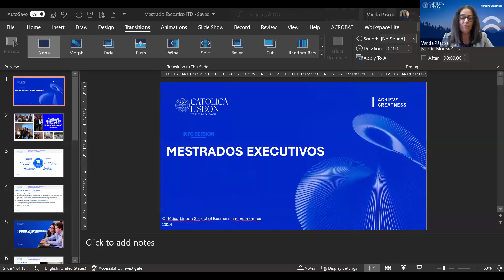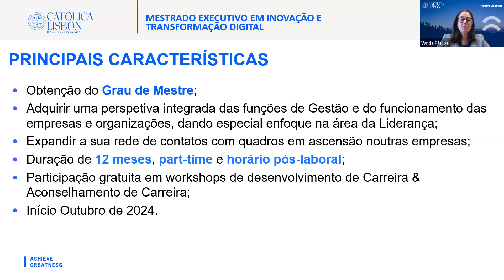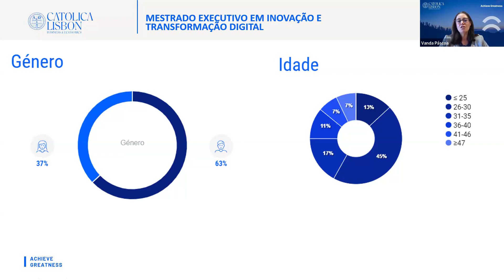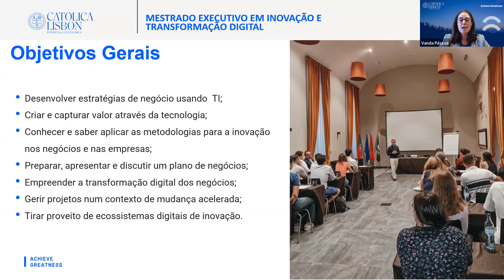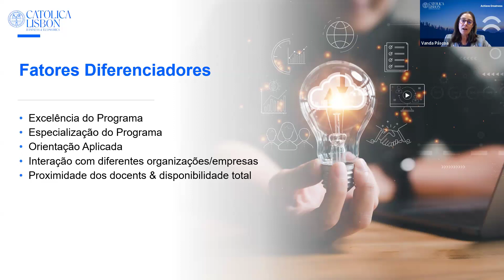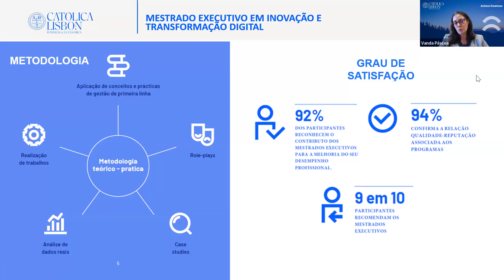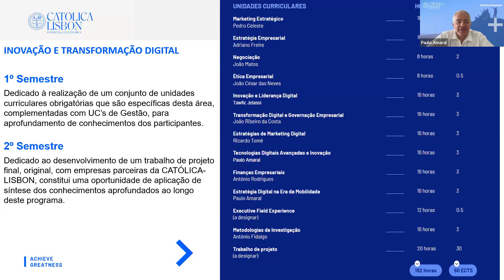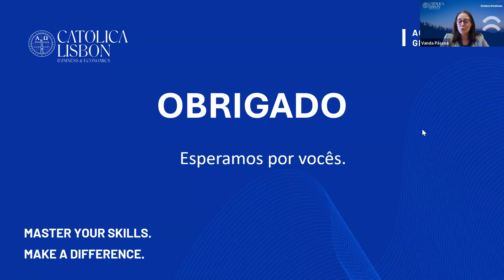Info Session | Mestrado Executivo em Inovação e Transformação Digital